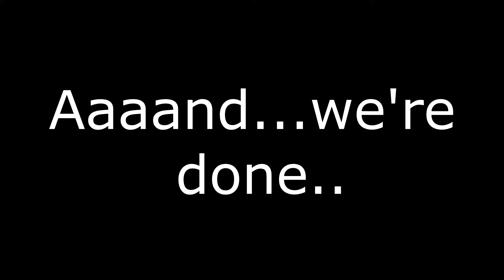Better Than PlayStation Home...?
Welcome to Atom Universe, a game better than PlayStation Home. kinda.